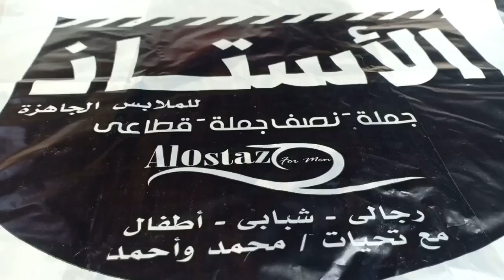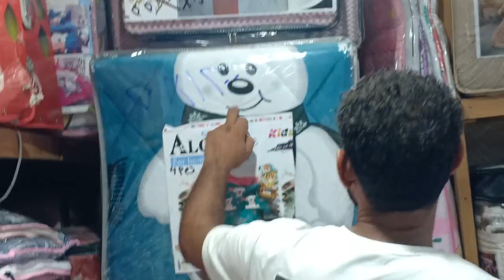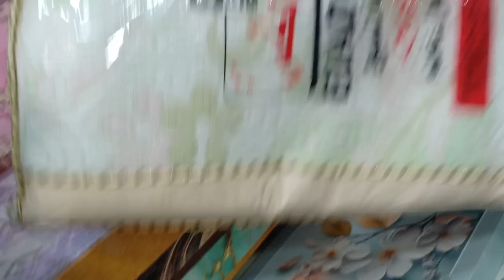حصريا ازحم شوارع العامريه ش الجمهوريه